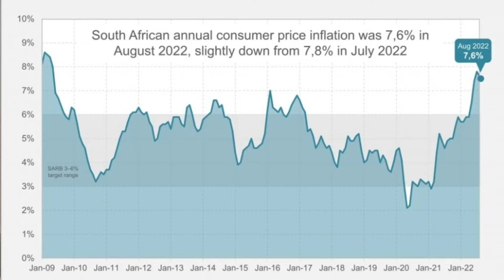Interest Rate : What does the 75 basis increase mean for home buyers or sellers?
This video follows the increase on both prime lending rate and the repo rate,to guide both hoke buyers and sellers on what their options area